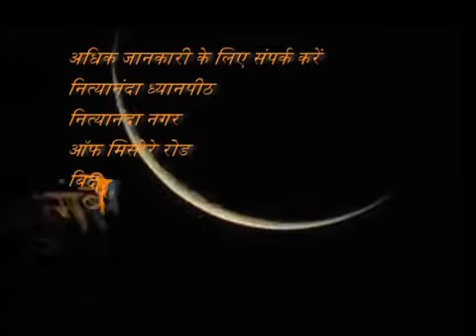महाशिवरात्रि 2014 (Maha Shivarathri 2014 - Hindi)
Maha Shivarathri 2014  - the best place to be on the auspicious night
is at Nithyananda Dhyanapeta - find out the details of the night long celebrations and how you can reap the spiritual benefits of the special night. Be part of the Maha Kundalini Dhyaan going to be conducted by Paramahamsa Nithyananda on that night - You CAN participate online!

Maha Shivarathri hindi